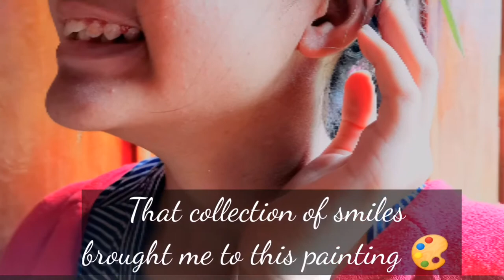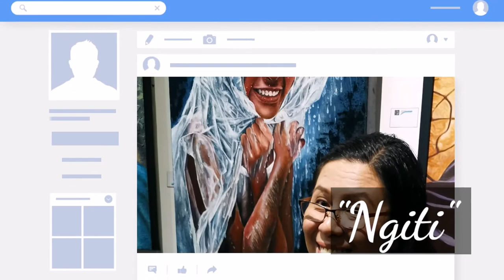Happy Mementos that inspired an Acrylic Painting | Ngiti | Pinay Artist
Moments of  my daughter's blissful photoshoot collected right before the pandemic struck the country and the world... Summed up and Painted on the canvas. For I know that in this new normal world those happy outdoor encounters with famfriends would never be the same again... Sharing the good art vibes with happy photogrphs